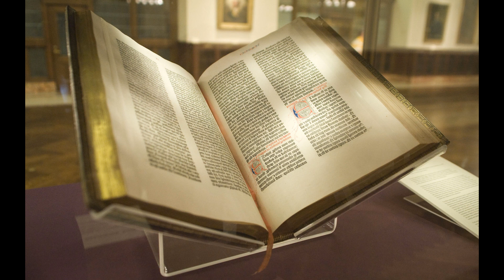Bibel 1. Johannes Brief - Kapitel 3, Hörbuch